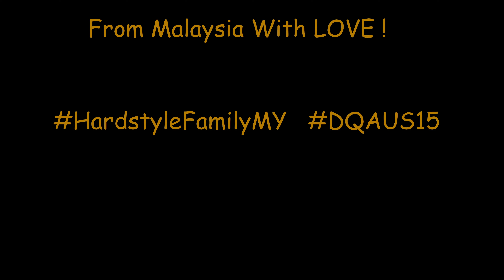Defqon.1 Australia 2015 (The Unplanned Aftermovie MY)